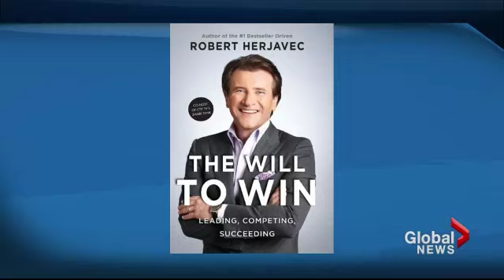Robert Herjavec on "The Will to Win" on Global's "The Morning Show" Apr.25, 2013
Millionaire businessman and "Shark Tank" star, Robert Herjavec guests on"The Morning Show" to discuss "The Will to Win" (Harper Collins Canada) and how to become a business superstar.